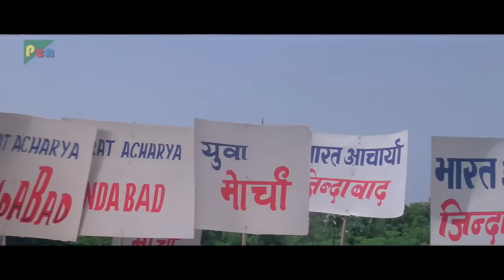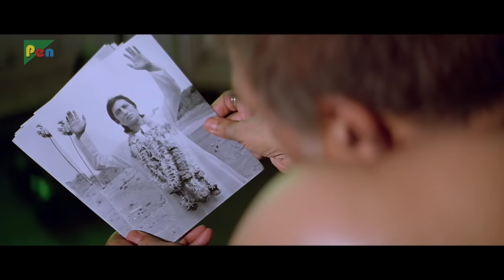Divya Shakti (1993) | Ajay Devgn, Raveena Tandon, Satyendra Kapoor, Amrish Puri | Part - 01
A young reporter, Prashant Verma, tired of injustice, bears witness to a murder case and wages war against Tau. But in the process, his life and family members get threatened.

Director: Sameer Malkan
Producer: Dinesh Patel
Star Cast: Ajay Devgn, Raveena Tandon , Satyendra Kapoor , Amrish Puri
Written By: Sameer Malkan, Dilip Shukla
Cinematography: Romesh Bhalla
Edited By:  Suresh Chaturvedi